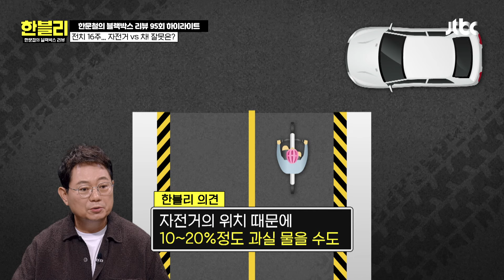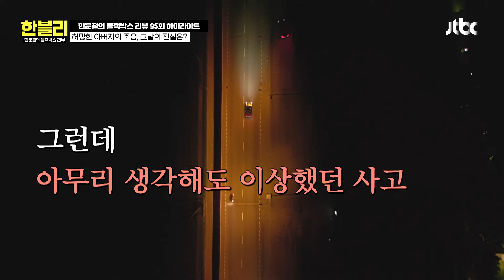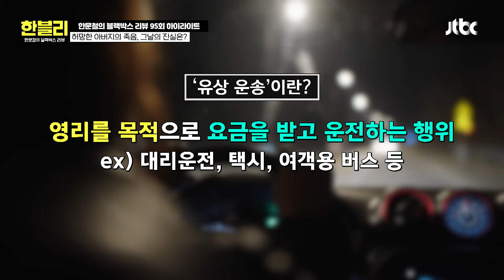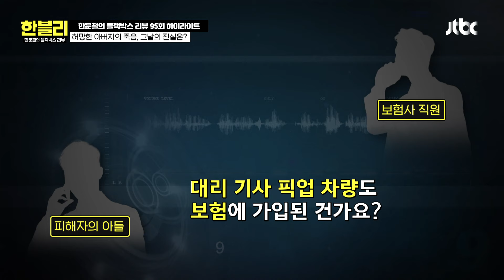[하이라이트] 대리운전 이용 중 발생한 허망한 죽음... 운전자에 대한 한블리 의견은? | 한블리 (한문철의 블랙박스 리뷰) | JTBC 240910 방송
[하이라이트] 대리운전 이용 중 발생한 허망한 죽음... 운전자에 대한 한블리 의견은?

00:00 인트로
00:48 주차장 입구, 막무가내로 내려오는 상대 차
04:13 전치 16주 자전거 사고, 누가 더 잘못?
09:41 대리운전 중 생긴 비극...